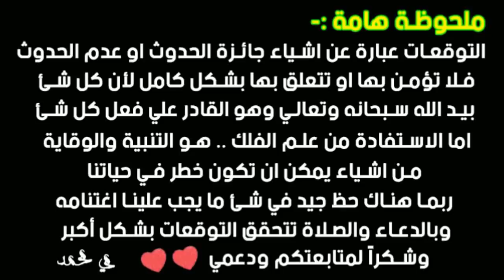توقعات برج الميزان لشهر يونيو 2020 || مي محمد